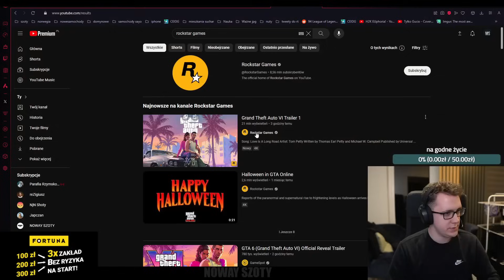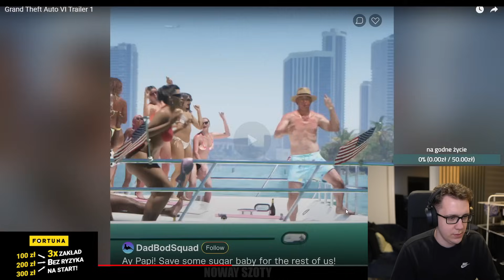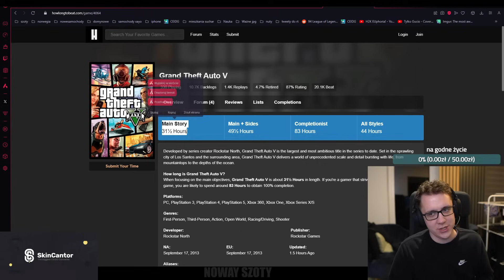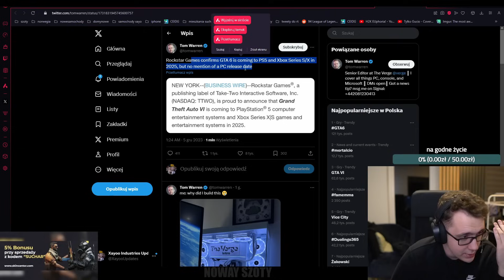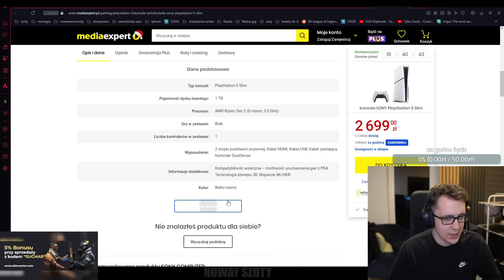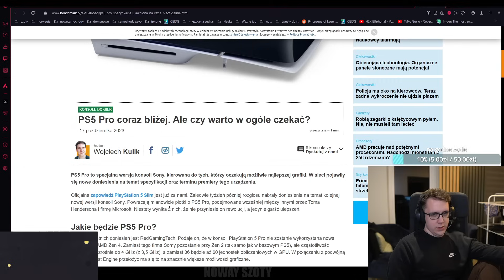SUCHAR OGLĄDA TRAILER GTA VI